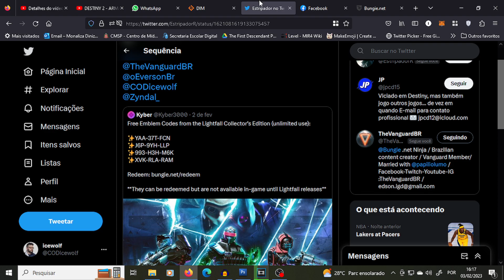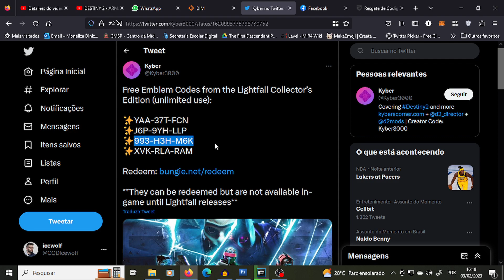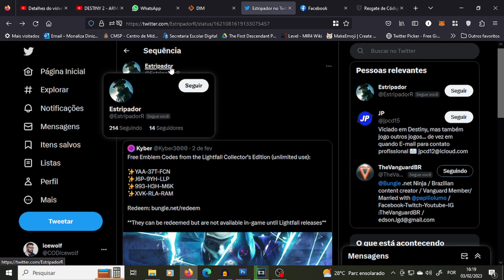DESTINY 2 - Como USAR Códigos de emblemas gratuitos da DLC A Queda da Luz (uso ilimitado)!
✨YAA-37T-FCN
✨J6P-9YH-LLP
✨993-H3H-M6K
✨XVK-RLA-RAM

♦Quer ajudar o VELHO LOBO?